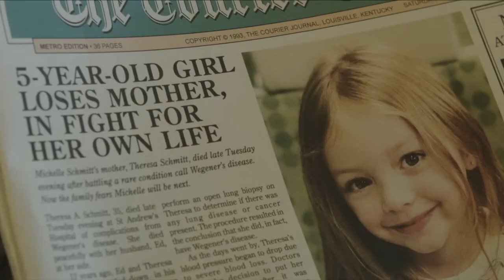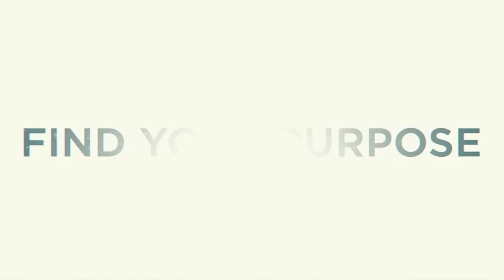ORDINARY ANGELS | Official Trailer (2024) | DRAMA | Film Threat Trailers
Based on a remarkable true story, ORDINARY ANGELS centers on Sharon (Hilary Swank), a fierce but struggling hairdresser in small-town Kentucky who discovers a renewed sense of purpose when she meets Ed (Alan Ritchson), a widower working hard to make ends meet for his two daughters. With his youngest daughter waiting for a liver transplant, Sharon sets her mind to helping the family and will move mountains to do it. What unfolds is the inspiring tale of faith, everyday miracles, and ordinary angels.

Directed by: Jon Gunn
Screenplay by: Meg Tilly, Kelly Fremon Craig
Cast: Hilary Swank, Alan Ritchson, Nancy Travis, Tamala Jones, Drew Powell, Amy Acker, Skywalker Hughes, and Emily Mitchell

Only in theaters February 23, 2024